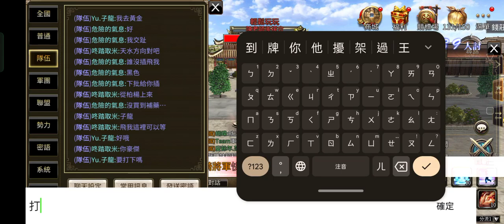™Kingdom Heroes M 三國群英傳M.S1/S4/S6/S16 4/26代開『隻手遮天』 ～非技術台~